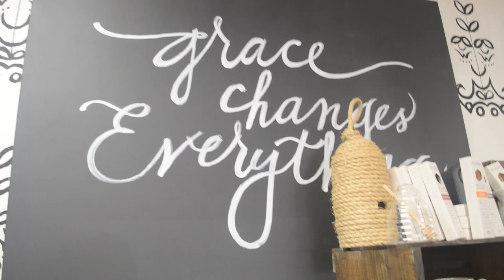Lisa Shelley- Charley & Co Market